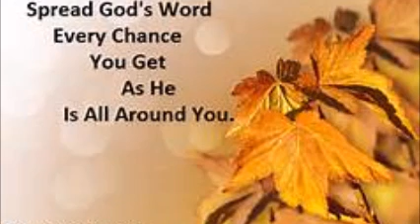2017 05 21 Spreading God's Word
"Spreading God's Word", Complete Worship Service, lead by Jim.  In Act's 17: 16-31 ,Paul talks about spreading God's word.  We need faith and courage to do so but know God is with us every moment. God is still unknown to many.  We need to proclaim who He is  and make clear what He did for everyone through His Son, Jesus Christ.  God Bless